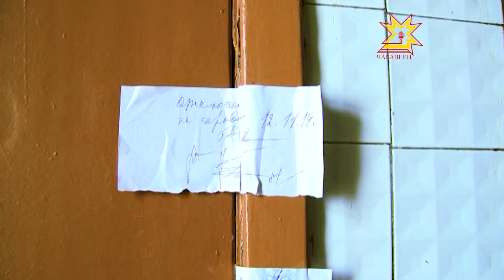Объявлены результаты обследования многоквартирных домов в Чебоксарах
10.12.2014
После аварии в доме №9 по ул. Петрова глава администрации города Чебоксары Алексей Ладыков потребовал провести проверку чебоксарских многоквартирных домов.